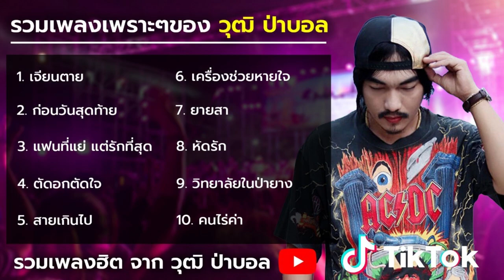รวมเพลงเพราะๆของ วุฒิ ป่าบอล🎧 (รวมเพลงวุฒิ ป่าบอล)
เจียนตาย
ก่อนวันสุดท้าย
แฟนที่แย่ แต่รักที่สุด
ตัดอกตัดใจ
สายเกินไป
เครื่องช่วยหายใจ
ยายสา
หัดรัก
วิทยาลัยในป่ายาง
คนไร่ค่า